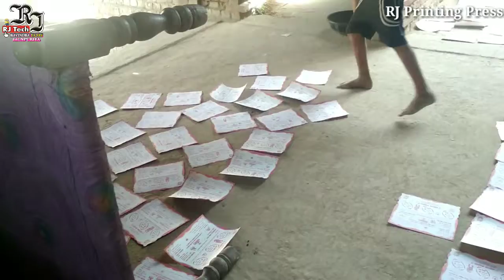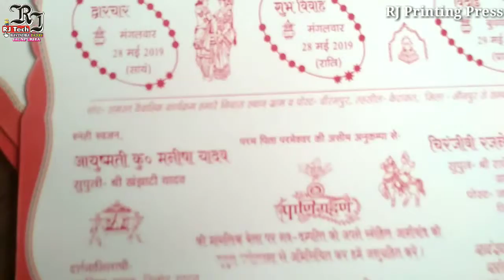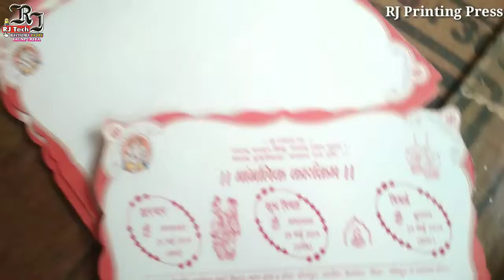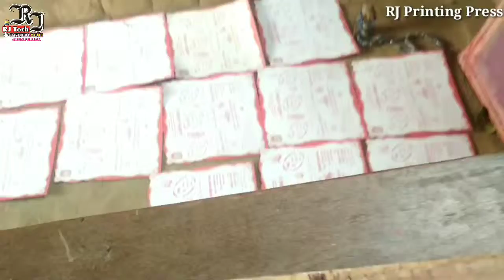दो_फोल्ड_वाला_शादी_कार्ड_कैसे_छापे Duble_Fold_Wala_shadi_Card_Kaise_Chhape RjPrintingPressKerakat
नमस्कार दोस्तो मैं रविन्द्र यादव आप लोगों का अपने इस आर.जे. प्रिंटिंग प्रेस में बहुत बहुत स्वागत करता हूँ, मैं आप लोगों के लिए प्रिंटिंग प्रेस से सम्बंधित रोज़ाना एक नई वीडियो लाता रहूँगा, और आप लोग मेरे वीडियो देखकर प्रिंटिंग प्रेस का काम कम बजट में स्टार्ट कर सकते है, और अधिक जानकारी के लिए कमेंट करें और हमारे वीडियो सबसे पहले देखने के लिए हमारे चैनल को suscribe करें और bell आइकॉन को जरूर दबाएँ जिससे हमारे वीडियो अपलोड होते ही वीडियो का नोटिफिकेशन सबसे आप के यहाँ पहुँचे, धन्यवाद,
Wedding card chapne ke bad screen ko saf kaise kare Full tutorial step by step,
Frame_ki_dhulai_kaise_karate_hai_Part-4 1_#RJPrintingPress
2_#RJFilmsPvtLtd, 3_#RJTechWithRavindraYadav, 4_#JaunpuriyaEntertainment, 5_#RavindraYadavJaunputiya, 6_#RavindraYadav,
7_#DineshJaunpuriya,
8_#DineshDeewana,
9_#JitendraDeewana,
10_#RahulAwara,
11_#TigerLalYadavSonuKerakat,
12_#RavindraYadav(Jaunpuriya)KerakatJaunpurUttarPradesh